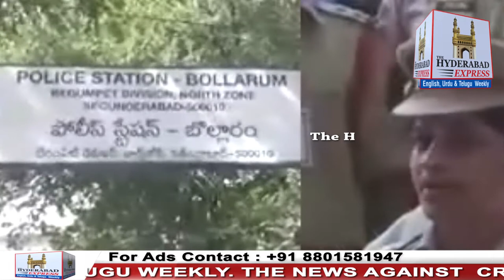Psycho lover burnt to death her lover Sandhya Rani at Lalaguda in Secunderabad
Psycho lover burnt to death her lover Sandhya Rani at Lalaguda in Secunderabad | The Hyderabad Express 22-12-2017.